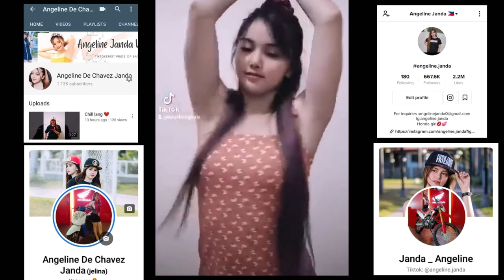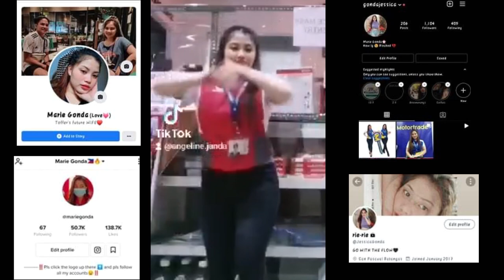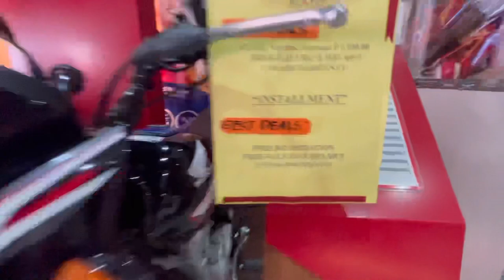#2🎤 HONDA GIRLS 👭 PART2 👯‍♂️ CBR500R SOON 🏍 MR. RICO HONDA MANAGER👍